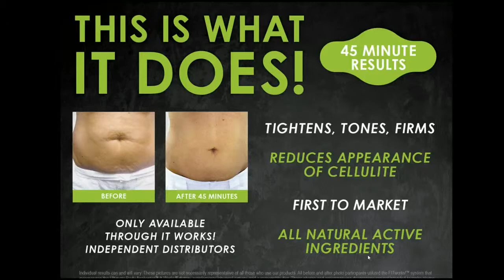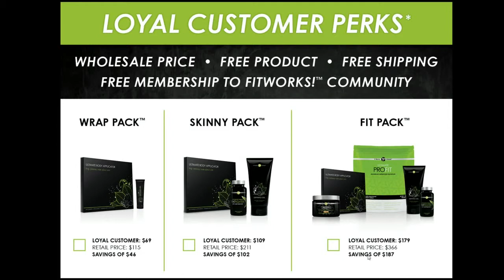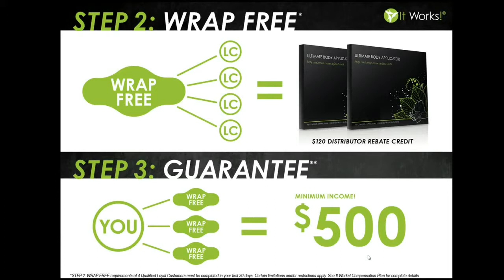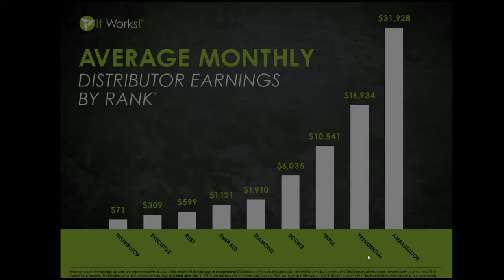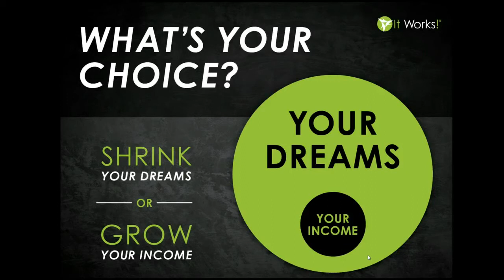Party Pad Presentation